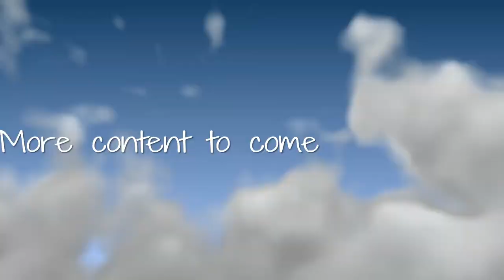fall guys.exe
Thanks to these people for helping me make this video. YouTube: Frozen Raptor, Twitch:Thmrsqueakable. So Please check these people out they are amazing and make funny and great content :)